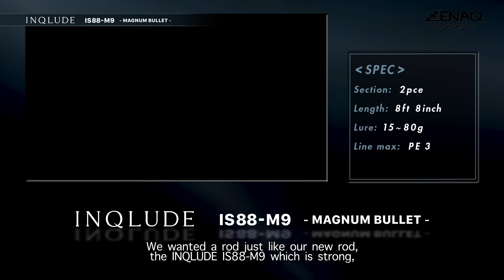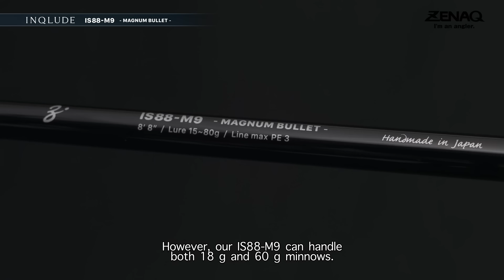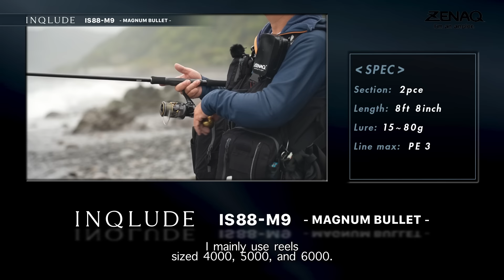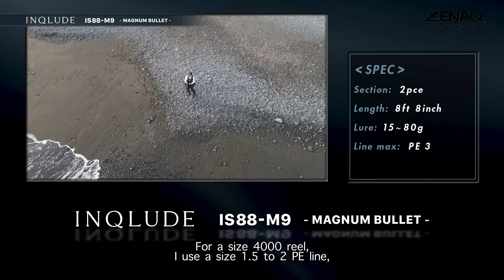[ Rod Commentary ] INQLUDE IS88-M9 - MAGNUM BULLET - Seiji Sugahara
INQLUDE IS88-M9 - MAGNUM BULLET -
Length: 8'8" / Lure: 15~80g / Line: PE 1~3

The defining characteristic of this rod is its astonishing castability, launching large lures like big minnows with the explosive force of a bullet.
Unlike typical seabass rods, it effortlessly casts out large lures weighing 50g to 80g even in adverse weather conditions, allowing you to reach "that extra 5 meters" that was previously unattainable.
The high-response blank delivers exceptional sensitivity, transmitting the subtle vibrations of lure wobbles and even the slightest changes in current.
It also provides the control needed to effortlessly work even large topwater plugs with a walk-the-dog action.
Furthermore, its blank power allows to use bigbait lures up to 120g, which exceeds the lure spec (avobe 80g lures cannot be fully cast).
While possessing a sharpness not found in rockshore rods, it boasts the power to confidently tackle unexpected trophy fish.
With its high versatility, capable of casting lures as light as 10g, it excels in a variety of scenarios, from river seabass and surf flatfish to yellowtail and Japanese lates fishing.
It's also adept at enticing pelagic fish in bay areas and mid-shore jigging, making it the ultimate heavy-duty versatile rod for a wide range of targets worldwide.